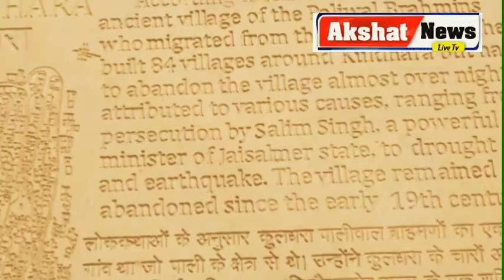...वो एक रहस्मयी रात.. जब सुबह हुई तो पूरा गांव हुआ साफ, जरूर देखिए ये सच्ची दास्तांखूफ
akshat news live tv guna
सम्पर्क : *Lokendra singh thakur*
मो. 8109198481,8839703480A